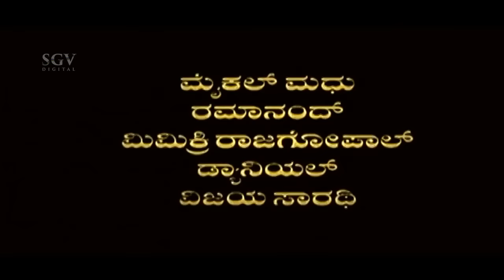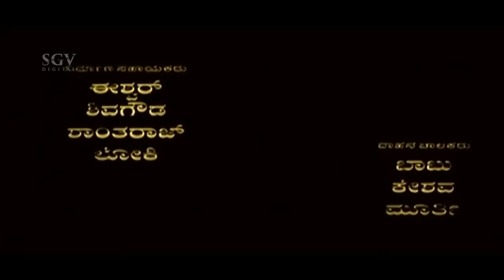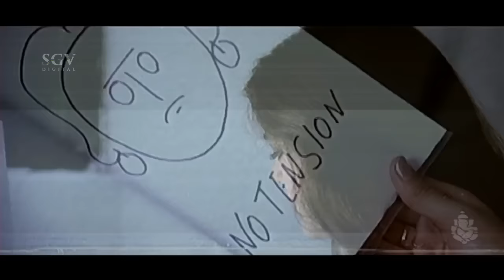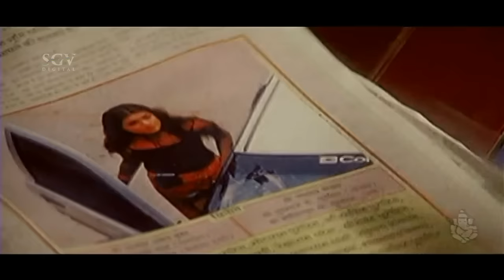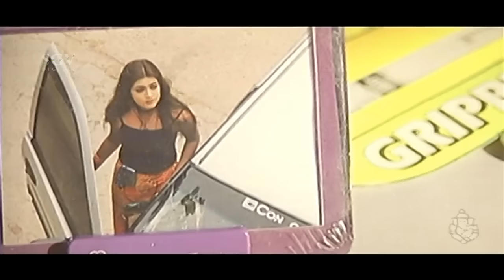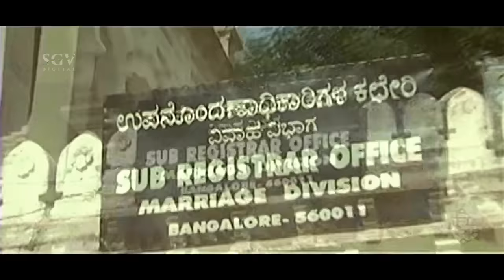Sudeep Kannada Movies Full | Vaali Kannada Full Movie | Kiccha, Poonam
Sudeep Sanjeev (born 2 September 1973), known mononymously as Sudeep, is an Indian actor, director, producer, screenwriter and television presenter, who works primarily in Kannada cinema.

Sudeep is known for his performances in the Kannada films Sparsha (2000), Huchcha (2001), Nandhi (2002), Kiccha (2003), Swathi Muthu (2003), My Autograph (2006), Mussanjemaatu (2008), Veera Madakari (2009), Just Maath Maathalli (2010), Kempe Gowda (2011) and the Telugu-Tamil bilingual Eega (2012).  He won the Filmfare Award for Best Actor – Kannada for three consecutive years for his films Huchcha, Nandhi and Swathi Muthu. Since 2013, he has been hosting the television reality show Bigg Boss, the Kannada version of Bigg Boss.

Born Sudeep Sanjeev
2 September 1973 (age 43)
Shimoga district, Mysore State (now Karnataka), India

Residence Bangalore, India

Alma mater DSCE, Bangalore

Occupation Actor, director, television presenter

Spouse(s) Priya Radhakrishnan (m. 2001; div. 2015)

Children 1

Born Sudeep Sanjeev
2 September 1973 (age 43)

Residence Bangalore, India

Children 1